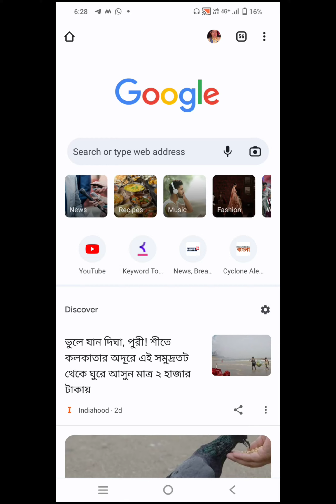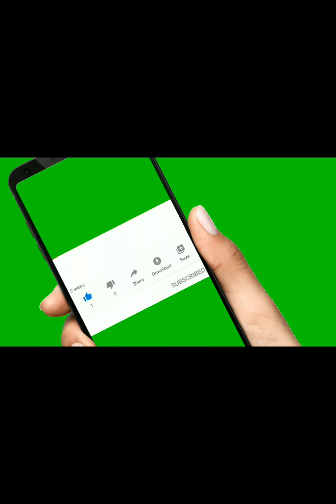Poshan Tracker Helpline Number//পোষান ট্রাকার হেল্পলাইন নম্বর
poshan tracker#poshantracker